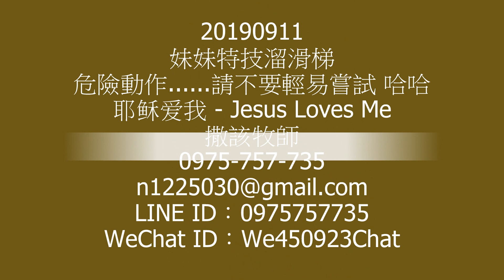20190911妹妹特技溜滑梯-危險動作--請不要輕易嘗試-哈哈--耶稣爱我 Jesus Loves Me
0915在罪人中我是個罪魁（提前1:15）
20190915聖靈降靈節後第 14 主日
經課：詩51:16-17；耶4:11-12,22-28；詩14:1-7；提前1:12-17；路15:1-10
始禮文：
啟：上主所要的祭就是憂傷的靈；讚美上主！何等奇異恩典！
應：憂傷痛悔的心，祢必不輕看。我曾在迷失，今卻被尋回。
啟：上主所要的祭就是憂傷的靈；讚美上主！何等慈愛恩典！
應：憂傷痛悔的心，祢必不輕看。我曾在背逆，今卻被接納。
啟：上主所要的祭就是憂傷的靈；讚美上主！何等浩大恩典！
應：然而主是我的避難所。我曾陷污穢絕境，今卻安然蒙贖！
啟：憂傷痛悔的心，祢必不輕看。讚美上主！何等安慰信息！
應：主耶穌祢仍親自在尋找、背負、引領還在失喪中的人們。
合：如今天上傳歡喜之聲，讓我們與被尋回者一同歡喜快樂。
一.在罪人中我是個罪魁 主耶穌降世，為要拯救罪人（提前1:15）
1.基督耶穌降世，為要拯救罪人（提前1:15）
2.找那失去的羊，直到找著呢？（路15:4）
3.全地必荒涼，我卻不毀滅淨盡（耶4:27）
二.在罪人中我是個罪魁 憂傷痛悔的心，祢必不輕看（詩51:17）
1.上主啊，憂傷痛悔的心，祢必不輕看（詩51:17）
2.主恩格外豐盛使我在主裏有信心愛心（提前1:14）
3.眾稅吏和罪人都挨近耶穌要聽祂講道（路15:1）
三.在罪人中我是個罪魁 雅各要快樂，以色列要歡喜（詩14:7）
1.對他們說：我失去的羊已經找著了，你們和我一同歡喜罷（路15:6）
2.上主救回祂被擄的子民那時，雅各要快樂，以色列要歡喜（詩14:7）
3.主說一個罪人悔改，在上主的使者面前也是這樣為他歡喜（路15:10）
結語：（詩51:16-17）
祢本不喜愛祭物，若喜愛，我就獻上；燔祭，祢也不喜悅。上主所要的祭就是憂傷的靈；上主啊，憂傷痛悔的心，祢必不輕看。

誠心所願您在基督裡蒙恩福
撒該牧師
WeChat ID：We450923Chat